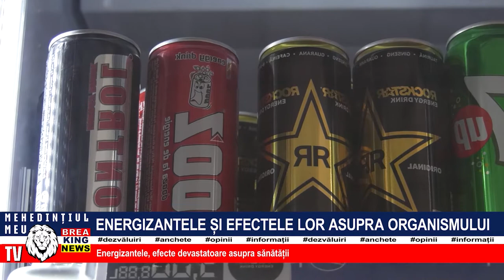ENERGIZANTELE ȘI EFECTELE LOR ASUPRA ORGANISMULUI